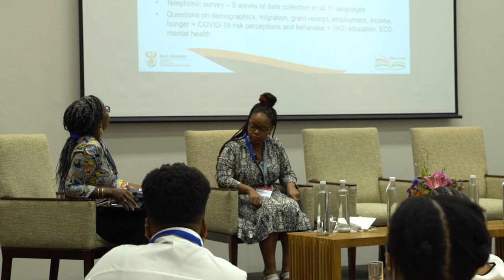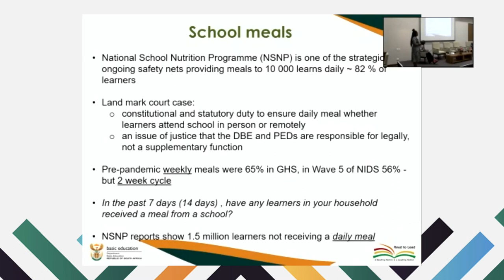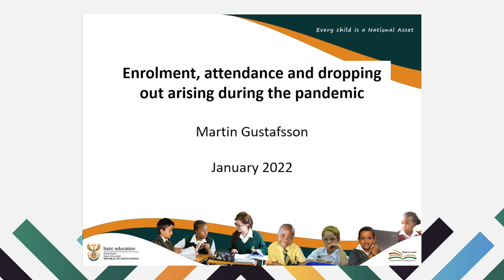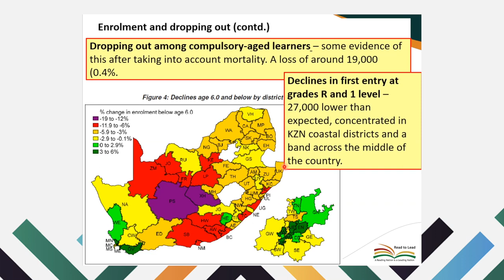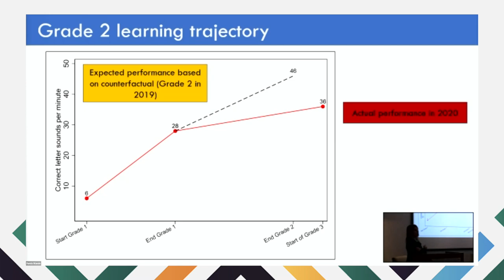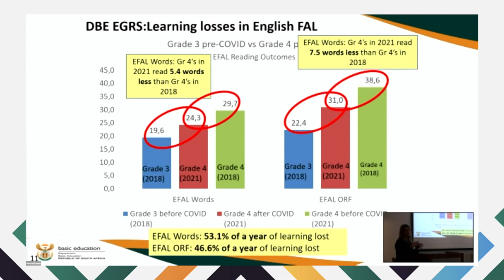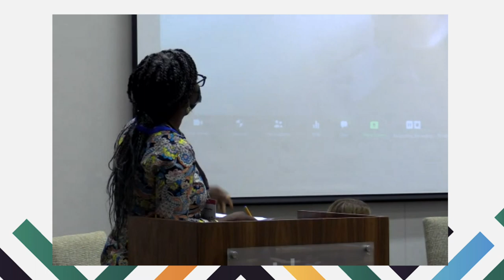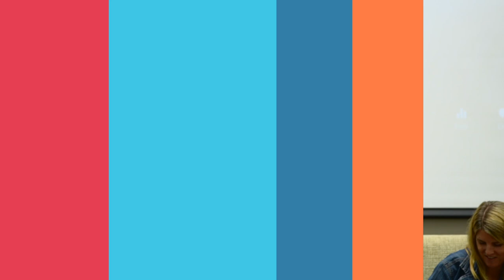Impact - What is the impact of COVID 19 on the sector?